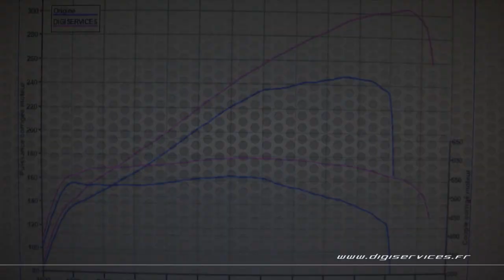BMW X5 30D 245cv AUTO Reprogrammation Moteur @ 305cv Digiservices Paris 77 Dyno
Passage dans nos locaux pour la reprogrammation moteur d'un BMW X5 30D de 245cv équipé d'une boite automatique.